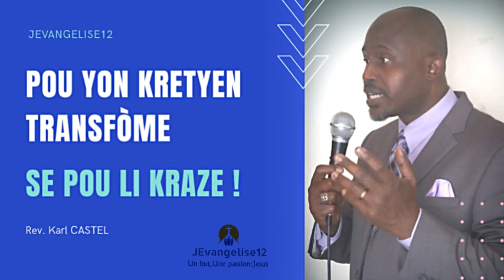POU YON KRETYEN TRANSFOME SE POU LI KRAZE | Rev. Karl CASTEL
L'Eternel est près de ceux qui ont le coeur brisé, Et il sauve ceux qui ont l'esprit dans l'abattement. Psaume 34:18

LIGNE DE PRIÈRE:
Code 742671#

ADRESSE:
Light and Peace Ministry, Inc.

*** Merci***
Like (pouce Bleu)